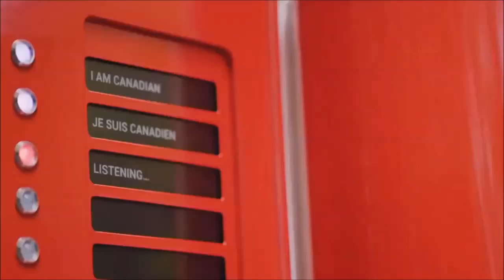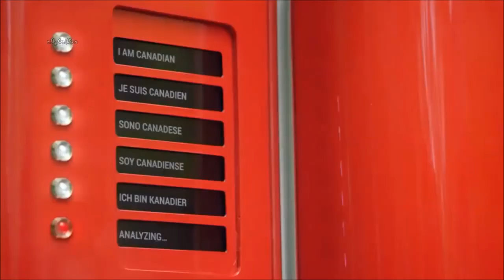Canadian Beer Fridge - Multiculturalism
It's the willingness to come together and show the world
just how proud of a country we really are ..
Thanks to Molson Coors Brewing Co.